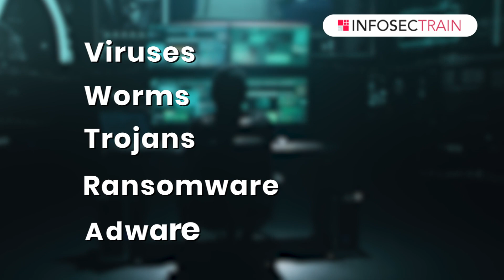What is Malware? | Types of Malware | Malware Attack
"What is Malware," the ultimate educational video that demystifies the dark world of malicious software and equips you with the knowledge to protect yourself online. In this captivating YouTube video, we unravel the secrets of malware, going beyond the technical jargon to deliver a clear and engaging understanding of this digital menace.